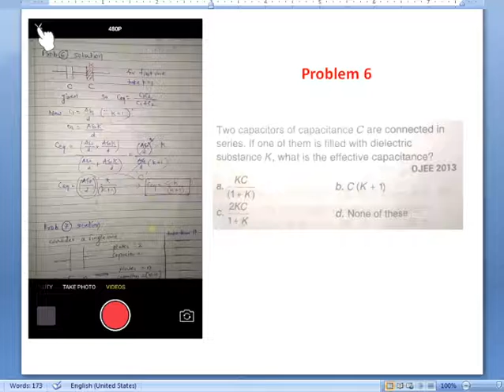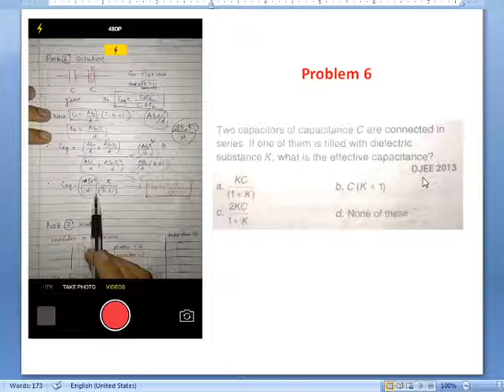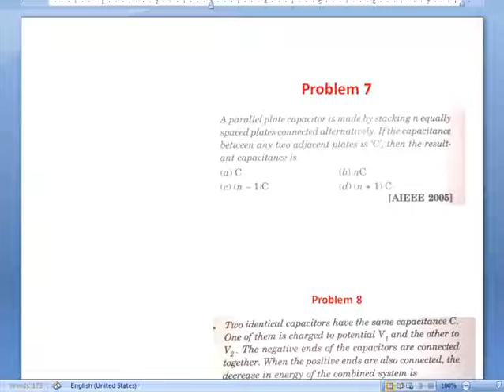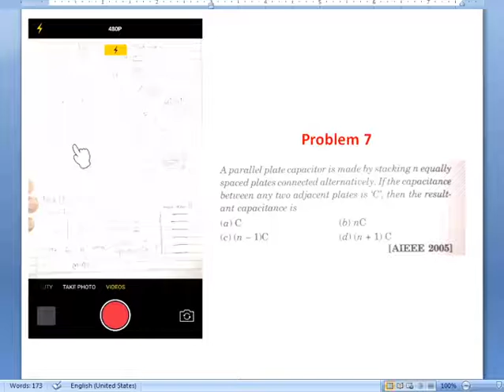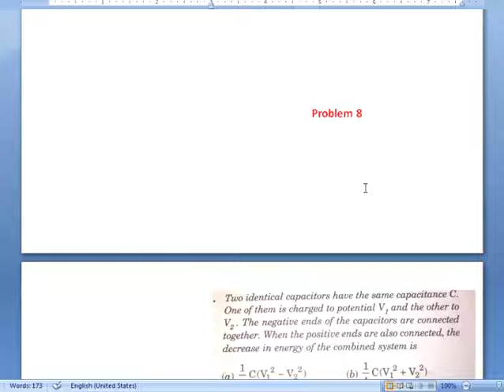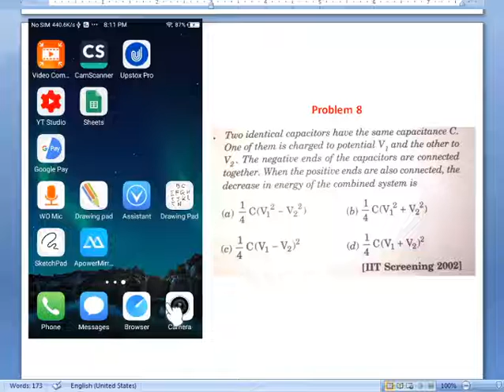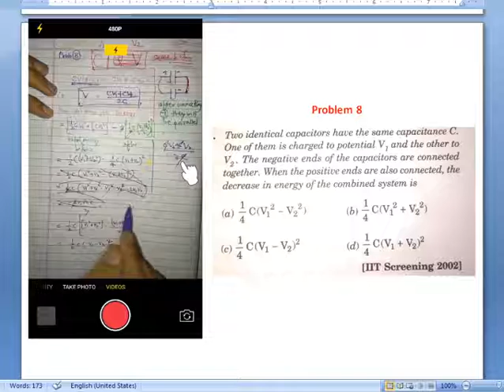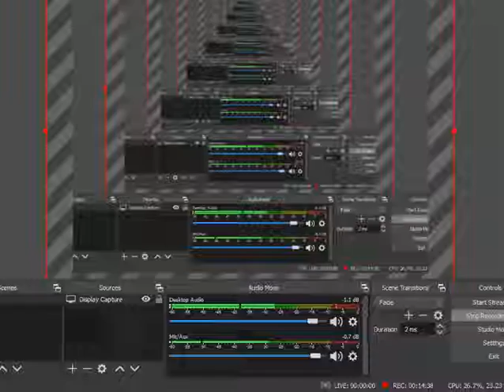6 MAY XII A2 PHY LECT 3